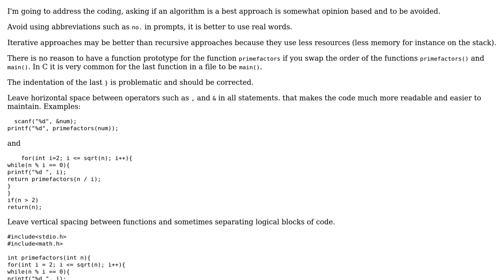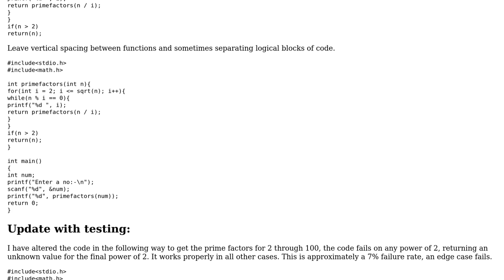Code Review: Get the prime factors of a number (2 Solutions!!)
Code Review: Get the prime factors of a number

With thanks & praise to God, and with thanks to the many people who have made this project possible! | Content (except music & images) licensed under CC BY-SA | Music | Images & others | With thanks to user superb rain user Subhadeep Banerjee user Peilonrayz user pacmaninbw and the Stack Exchange Network Trademarks are property of their respective owners. You are responsible for your own actions.